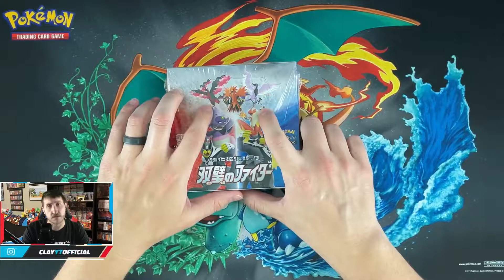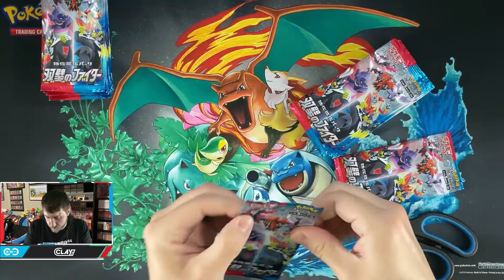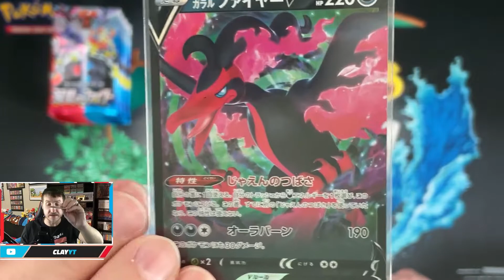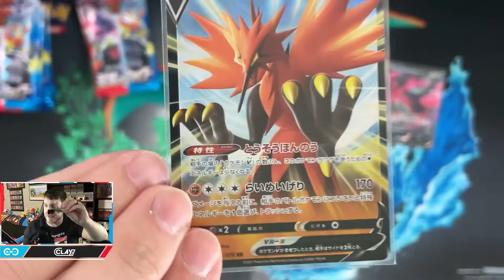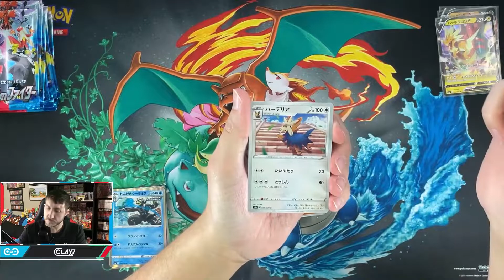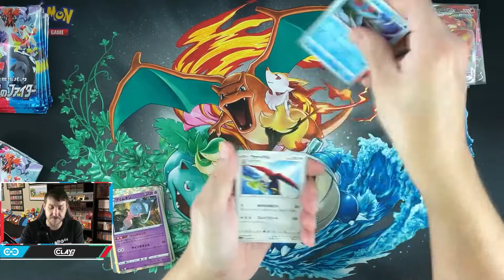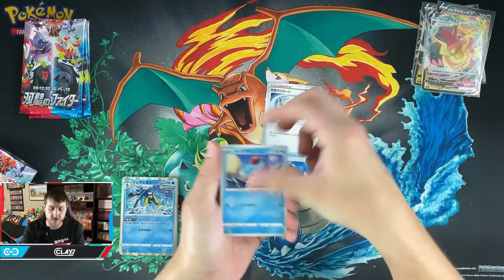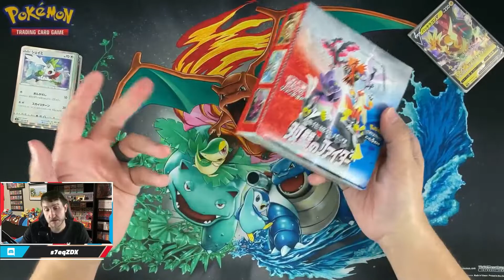Matchless Fighter Pokémon TCG Expansion Box Opening! (JPN s5a) [CHILLING REIGN PREVIEW] // Clay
Matchless Fighter is the latest Sword and Shield expansion released in Japan for the Pokémon TCG - and will give us a very nice preview for cards that we can expect to see in Chilling Reign releasing later this summer in North America.

00:00 - Intro
01:10 - Starting Out
06:10 - Pack Opening
08:20 - Epic #1 (Maybe???)
11:12 - Epic #2 (Maybe???)
14:50 - Epic #3 (Maybe???)
23:08 - Last Pack Magic! (Maybe???)
23:19 - Pull Recap